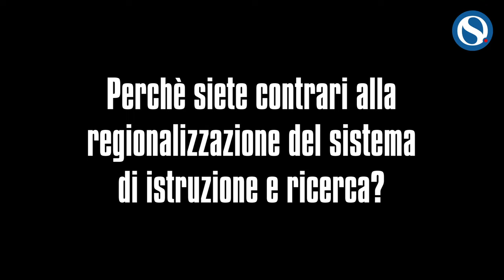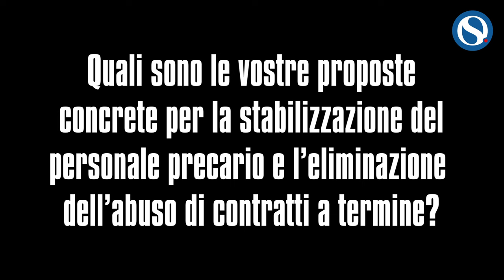Calza (Flc Cgil): "L'istruzione deve essere un investimento, non un centro di costo"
La Flc Cgil torna in piazza verso lo sciopero generale del 29 novembre. Il terzo appuntamento conferma la mobilitazione del sindacato per ottenere maggiori risorse per il rinnovo del contratto del comparto "Istruzione e Ricerca", la difesa del potere d'acquisto dei salari e la stabilizzazione del personale precario.

Intervista a Manuela Calza (Flc Cgil)